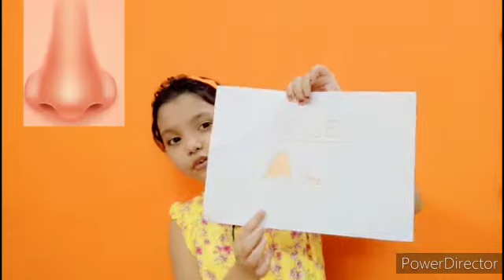Sense organs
The five sense organs are described in short